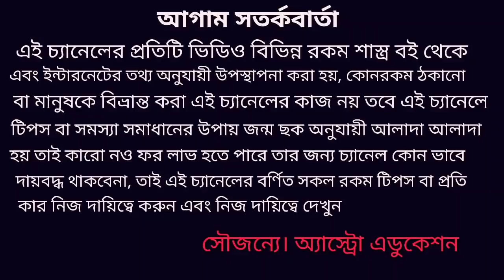6 August To 20 November শনি মহারাজের কৃপায় এই 8টি রাশির ভাগ্যে বিশাল পরিবর্তন আসবে!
শনি মহারাজের কৃপায় 6 August to
20 November এই 8 টি রাশির সবদিক থেকে সুবর্ণ সুযোগ আসতে চলেছে এই বিষয় নিয়ে ভিডিওতে বিস্তারিত আলোচনা করা হয়েছে ধন্যবাদ!